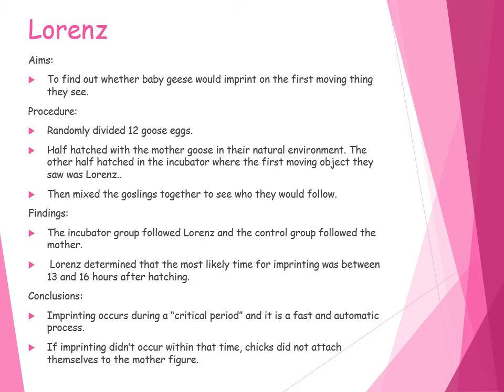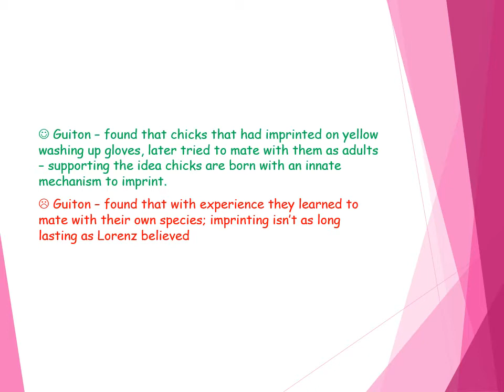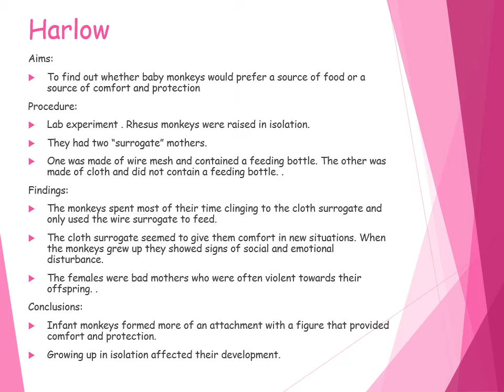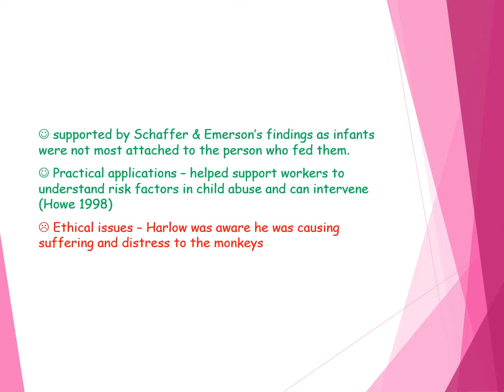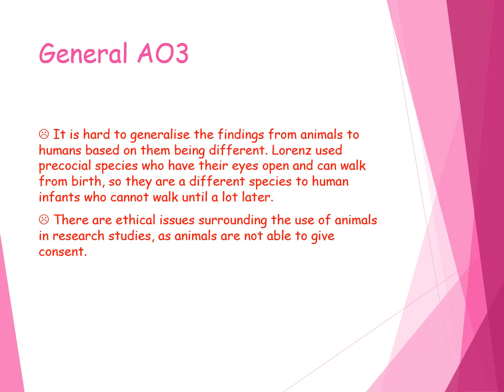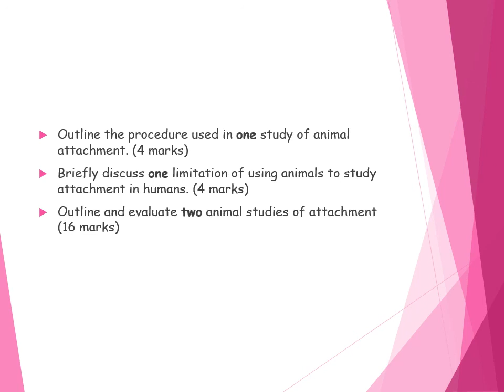Attachment: animal studies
Lorenz and Harlow's research